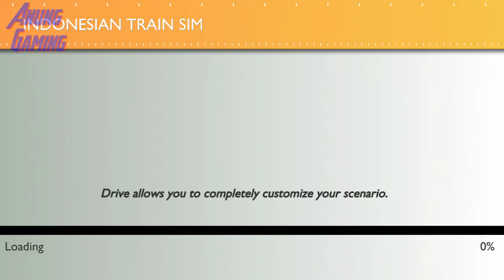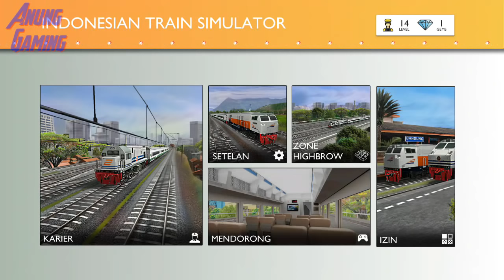Indonesian Train Simulator - CC201 Bawa Tanki Pertamina Dari Yogyakarta ke Bandung di Pagi Hari